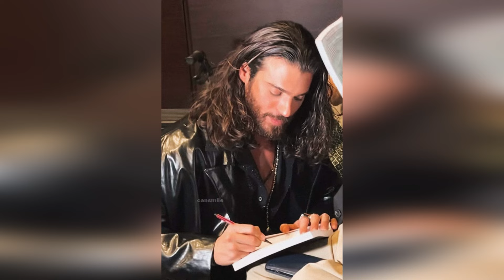Imágenes secretas de Can y Demet. Nadie esperaba esto.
Can Yaman es conocido como un actor que ha logrado muchos éxitos en su carrera. Yaman, que tiene una gran base de seguidores en Italia, recientemente ha estado haciendo intensos esfuerzos para agregar una dimensión internacional a su carrera. Yaman, que tiene 35 años, se ha convertido en una figura notable no sólo en Turquía sino también en Europa y América. Se cree que Yaman, que tiene una imagen más madura a medida que envejece, puede comenzar una nueva era en su vida amorosa. Los fanáticos creen que esta edad especial puede darle a Yaman una nueva perspectiva y esperan que reconsidere viejas amistades en su vida.